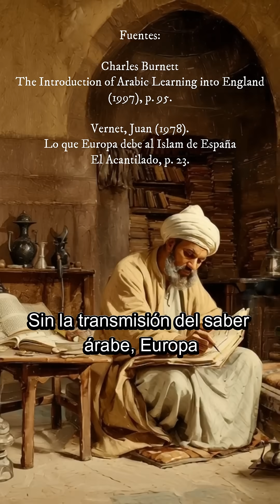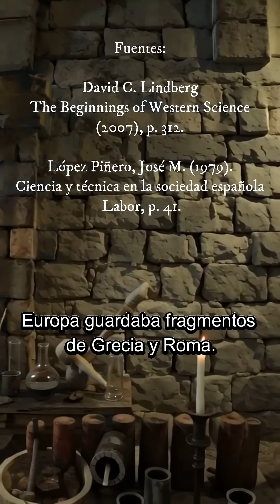"Europa estaba en pausa… hasta que llegó el saber árabe 📜✨"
¿Sabías que sin el mundo islámico, Europa habría permanecido en una edad intelectualmente oscura hasta el siglo XVI? Este video explora, con fuentes académicas verificables, cómo el conocimiento científico, médico, matemático y agrícola del Islam —desde Bagdad hasta Al-Ándalus— fue el puente que permitió el nacimiento de las universidades, la medicina moderna y el Renacimiento en Europa… y cómo, posteriormente, ese legado fue sistemáticamente silenciado.

📚 Fuentes principales citadas en pantalla y en esta descripción:
1. Burnett, C. (1997). The Introduction of Arabic Learning into England. British Library.
2. Lindberg, D. C. (2007). The Beginnings of Western Science (2ª ed.). University of Chicago Press.
3. Menocal, M. R. (2002). The Ornament of the World: How Muslims, Christians, and Jews Created a Culture of Tolerance in Medieval Spain. Little, Brown.
4. Saliba, G. (2007). Islamic Science and the Making of the European Renaissance. MIT Press.
5. Vernet, J. (1978). Lo que Europa debe al Islam de España. El Acantilado (ed. en español ampliamente citada).
6. Savage-Smith, E. (2007). Medieval Islamic Medicine. Edinburgh University Press.
7. Roca, J. (2010). El legado científico del Islam en España. Editorial Síntesis.
8. García Sanz, M. C. (2015). “La deuda olvidada: el Islam y la ciencia europea”. Historia y Comunicación Social, 20, pp. 145–160.

🔍 Aclaración académica: Este video no niega las contribuciones europeas posteriores, sino que contextualiza históricamente su origen, siguiendo el consenso de historiadores de la ciencia como George Saliba, Juan Vernet y Charles Burnett. El objetivo es corregir una narrativa incompleta, no reemplazarla por otra.

 "Algunos podrían argumentar que Europa ‘asimiló y superó’ el conocimiento islámico. Eso es cierto —pero no justifica el borrado sistemático de sus fuentes. Reconocer una deuda no disminuye logros posteriores; los enraiza en la verdad histórica."